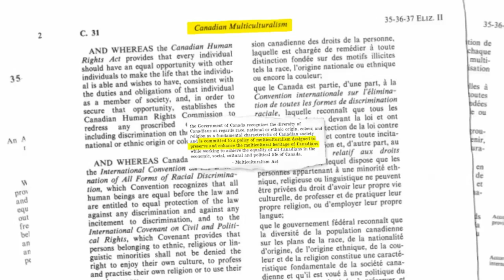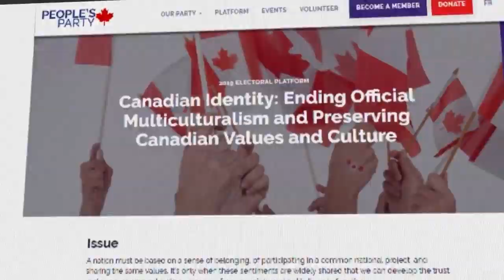Canadian Identity And Multiculturalism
"Official multiculturalism is based on the idea that there is no unified Canadian society and no distinct Canadian identity to integrate into, and that we are just a collection of ethnic and religious tribes living side by side." Maxime Bernier